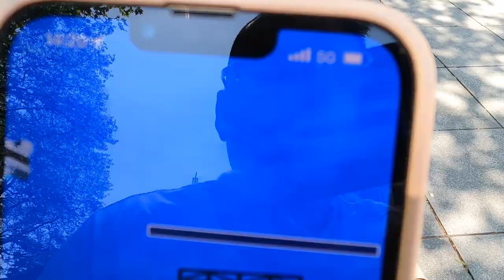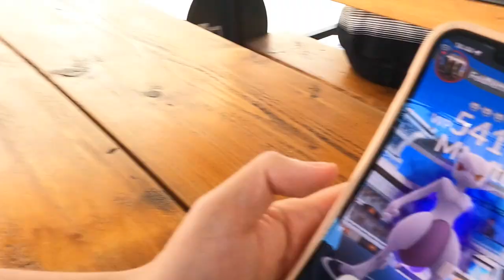CRYPTO MEWTU & MEISTERBALL?!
euda Pokemon Go lebt...